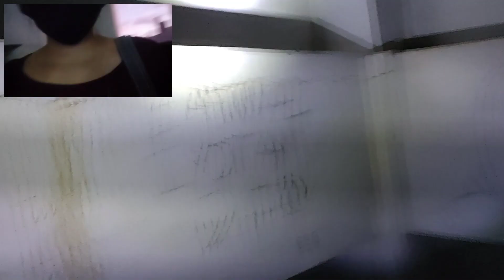Vlog 28: Abandoned Castle (Twilight Exploration)